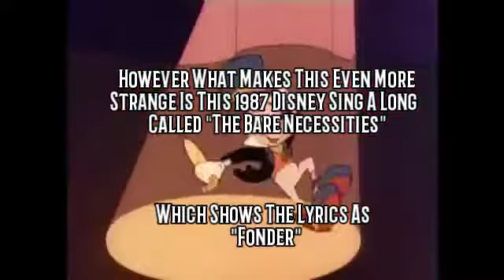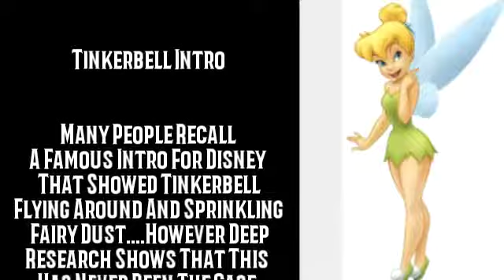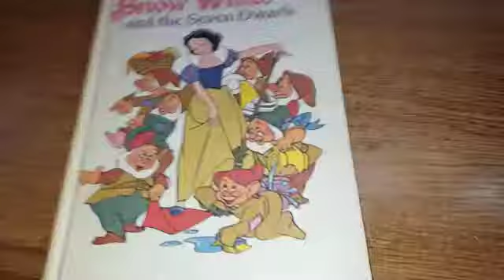Disney Movie Edition - Mandela Effect Examination - Ep 2 - New 2018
A Look At One Of The Most Beloved Family Film Company's Films Of All Time "Disney Movies".

If These Scenes Are Different Than You Remember Click (Like)
If They Are Not Different From What You Remember Click (Dislike)